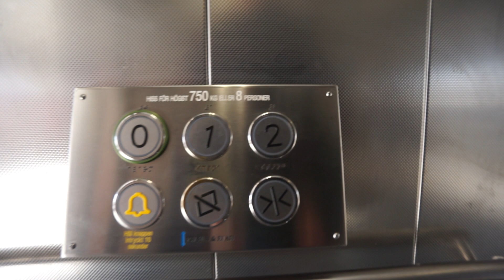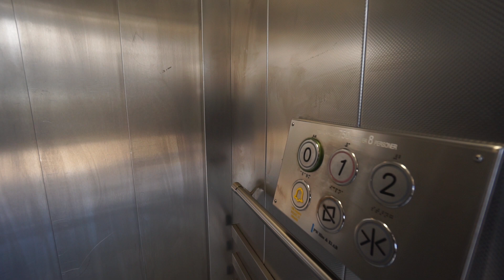Sweden, Stockholm, Tumba Train Station, PW Hiss @ EL AB elevator